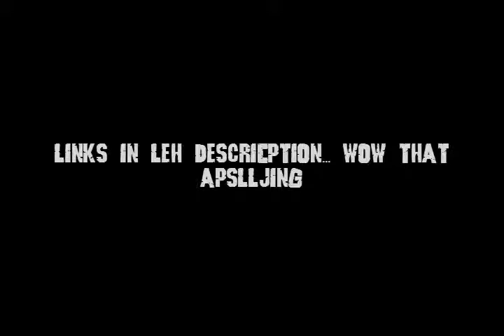Godzilla Tails: Episode 3 new stks (+download)